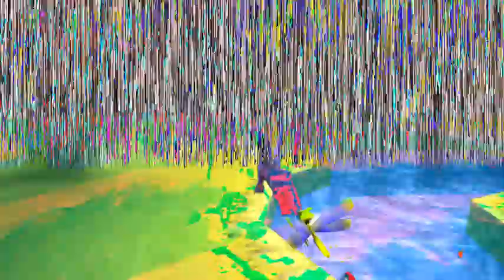Let's Play Spyro 3: Year of the Dragon - Part 9 - Menacing Rainbows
We start world 2!